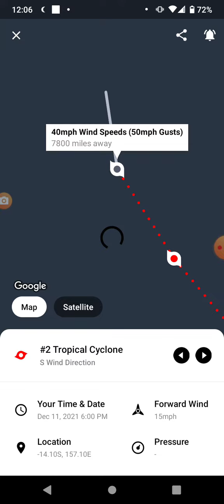Tropical Cyclone Three 12-11-21 Update